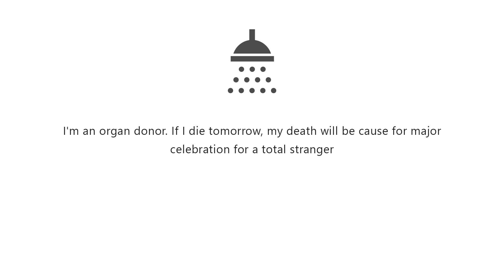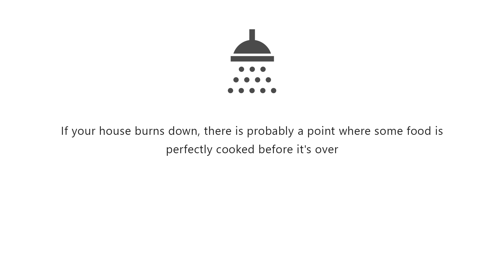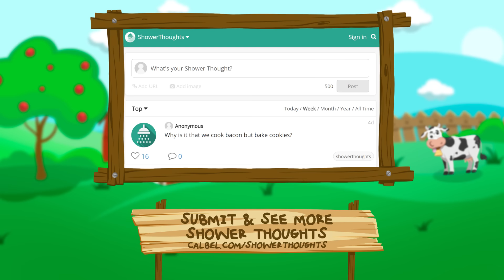SHOWER THOUGHTS 20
After receiving submissions across youtube, facebook, and instagram, I decided to have a website for people to submit their shower thoughts to. The best ones will be featured in future videos!